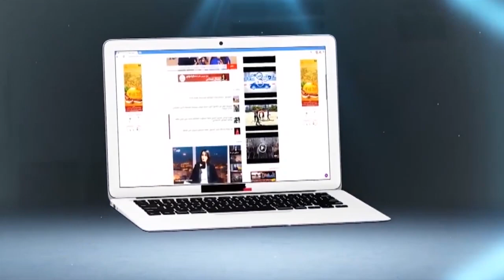وزير الاتصال و الثقافة الجديد يُفسر:ها علاش تم إدماج الثقافة مع الاتصال